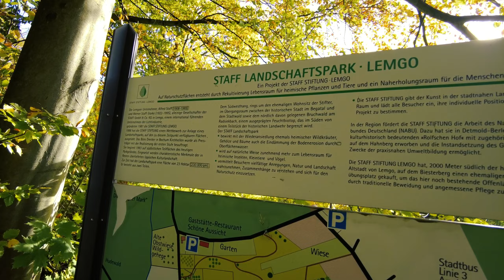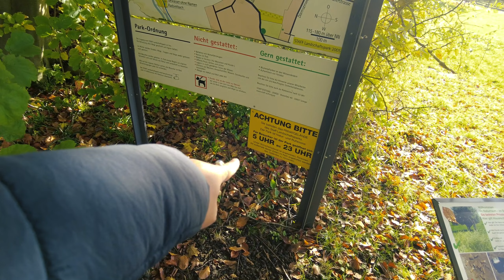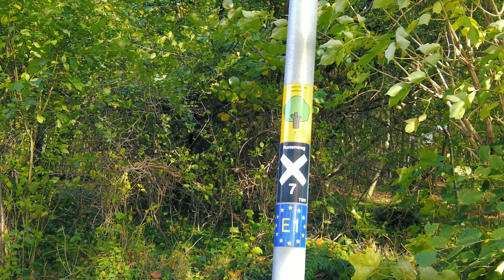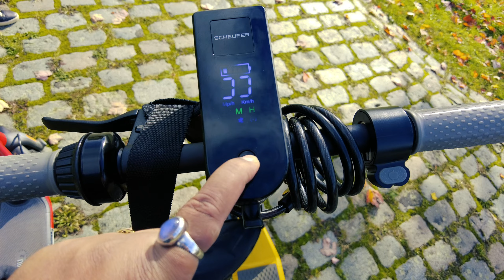Staff Landschaftspark ৰ মনোমোহা সৌন্দৰ্য্য উপভোগ কৰোঁ আহক || Hidden gem of lemgo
The Staff Landschaftspark, under construction since 1993, lies in the Lippe Mountains, blending history, agriculture, and nature. Nestled between Lemgo and the expansive Lemgoer Mark forest, the park surrounds the founders' former residence. The terrain features a southwest slope, ranging from 120 to 180 meters above sea level, crossed by two sieks. To the south, visitors enjoy panoramic views over the historic Begatal town towards Detmold, with the Teutoburg Forest gracing the horizon. This location creates an immersive experience, where nature, history, and architecture converge in a carefully crafted environment.

Watch the video till the end for more.

Visit our other channel on informations regarding study in Germany...